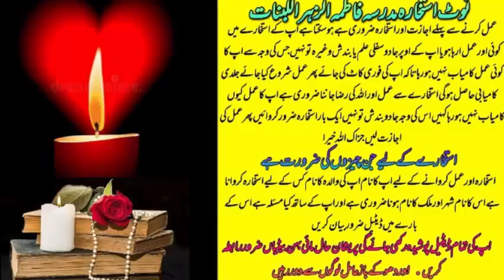wazifa for love | wazifa for love marriage | dua for love | mohabbat ka wazifa | most powerful